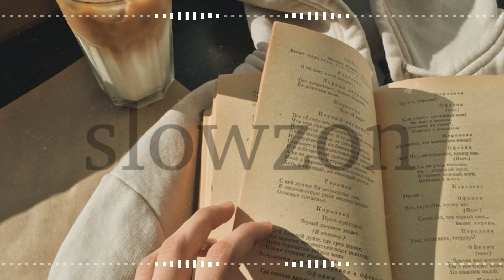Ashnikko - Daisy ( slowed )